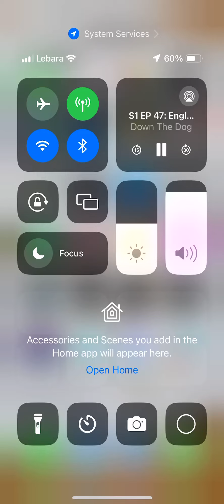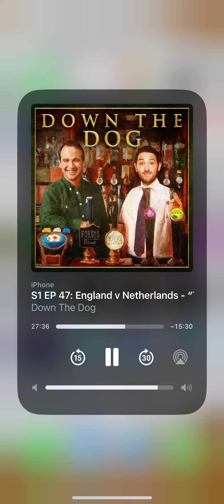E-mailed in to Down the Dog podcast and they read it out :)